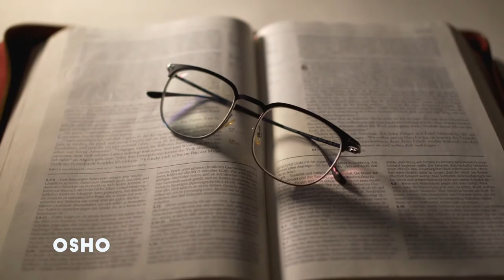Las Mejores Frases de Osho (Osho en español) VOZ HUMANA